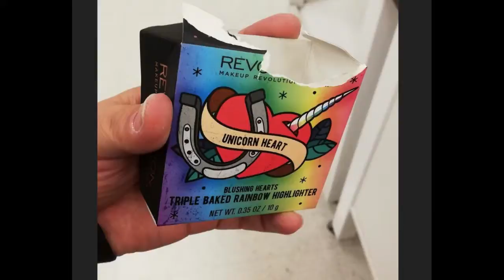Great Customer Service Doesn't Do It For The Money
When someone goes out of their way to help you, I believe we should thank them. I feel it is even more important to do so in a public fashion, when talking about huge companies that only tend to be talked about when there's negative, or bad press.
Let's give credit where credit is due:
Barbara at e.l.f cosmetics customer service: